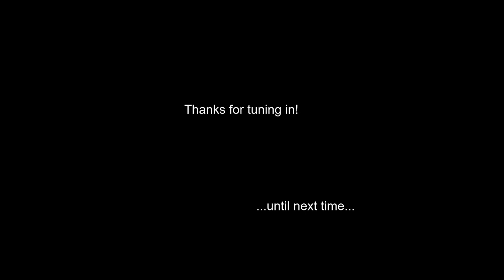Couch Concerts, Episode 6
The Mendelssohn Project, part 1: Cellist Jack Ward joins the fray today for the opening chapter of Mendelssohn's 2nd Piano Trio in C minor, Op. 66. Usual suspects Glenn Christensen, violin and Evan Streater, piano, round out the group.